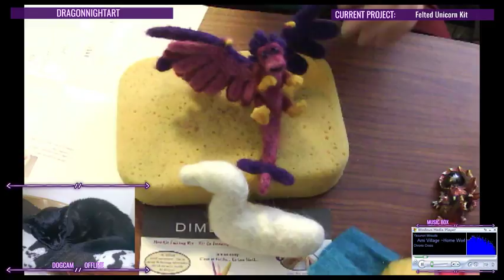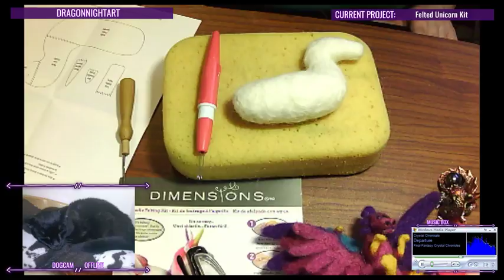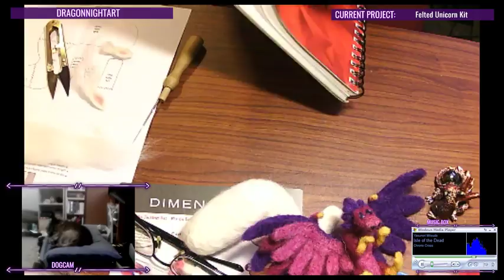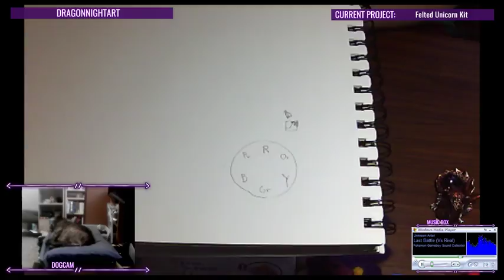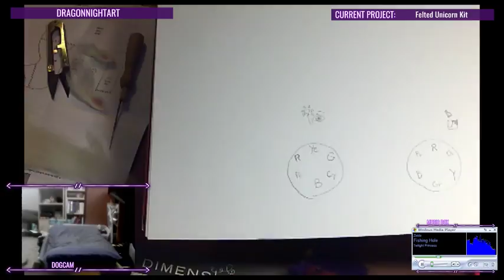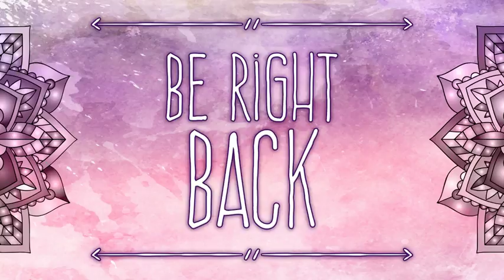Needlefelting a unicorn kit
Just relaxing as I make a felted unicorn